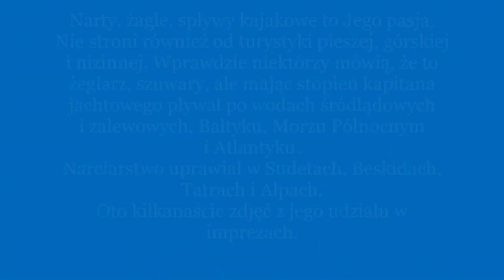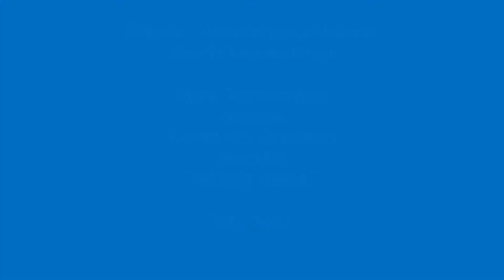50 lat w PTTK Józef Łosowski 2021